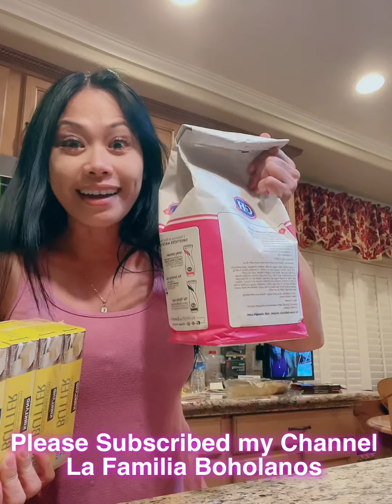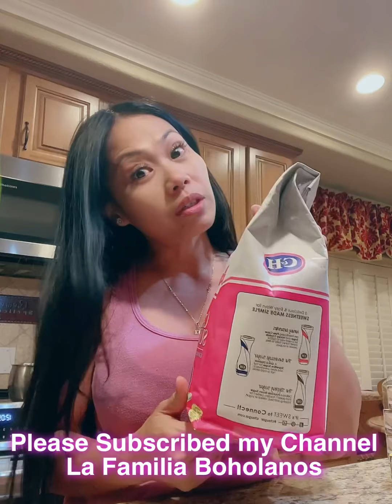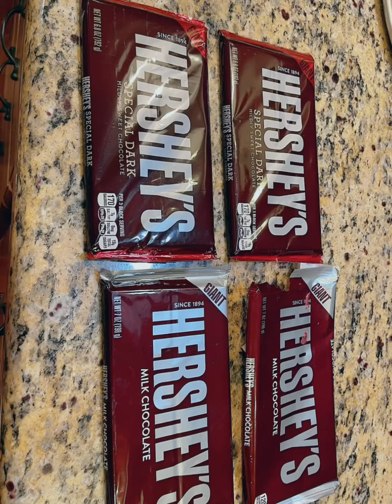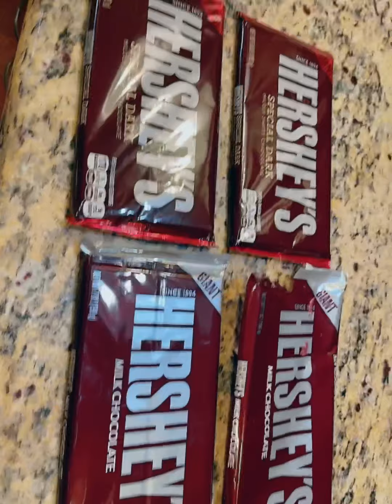Almond Roca, Candy, Holiday giveaways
Sweet Treats, Thanksgiving Treats, Christmas gift